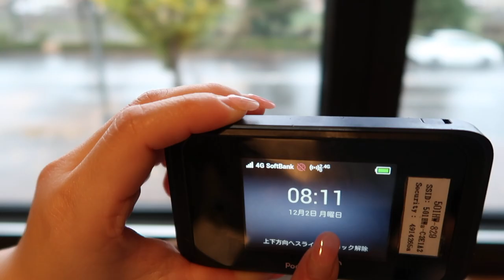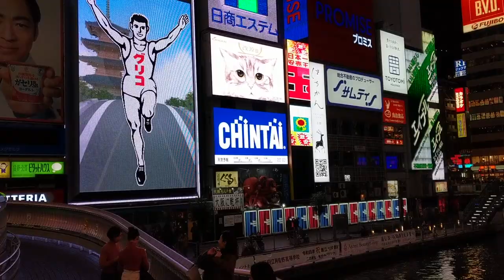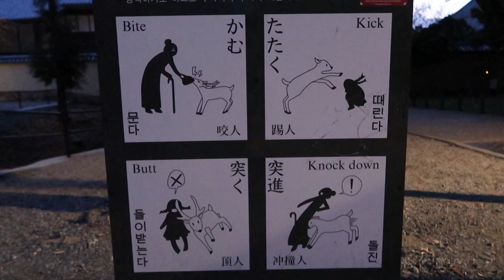Japan Vlog: 4 days in Kyoto, Osaka and Nara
One year ago, Jessie and I went to Japan. Just when we thought our Tokyo itinerary was insane, this is the video diary of two ambitious nerds trying to hit up 3 more cities in the remaining 4 days of their Japan trip.

- Locations: maana kyoto and maana Kamos
- Can accommodate up to 5-7 people

 - Pick up at airport at the Post office: 8 AM to 8:30 PM

- 7 days: $279 USD
- 14 days $445 USD
- 21 days $570 USD

- Refillable at subway stations
- Also can be used to by sodas/coffees at vending machines

 -   We did the standard to premium Kimono Plan and Standard Hairdo service
 - Location: Gionshijo store

*Sponsors: Special thanks to Maana house for making our stay in Kyoto so luxurious and relaxing, pocket wifi for providing wifi for the entire trip and kyoto kimono rental for the lovely Kimono fitting experience.